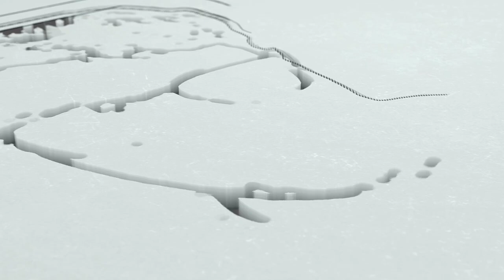Kerala, MG, Kannur Fourth sem | Kerala, Calicut IKerala,MG,Calicut,Kannur,KTU, KUHS,Cusat University